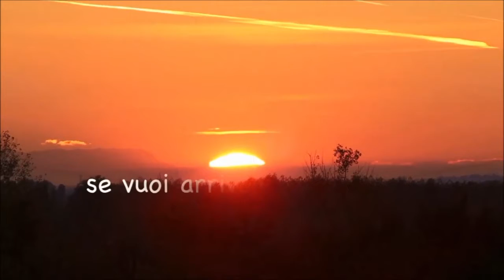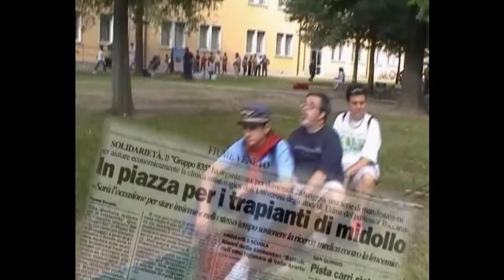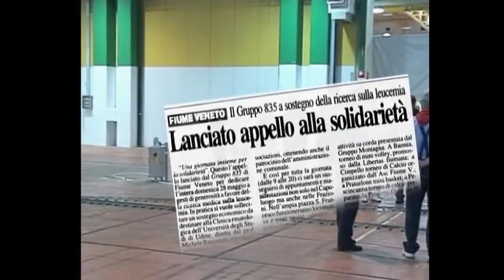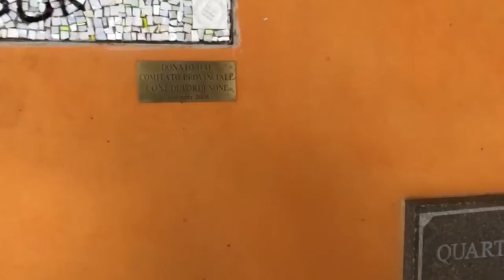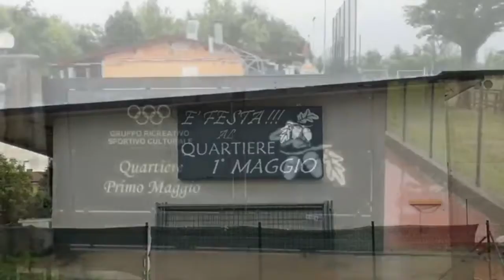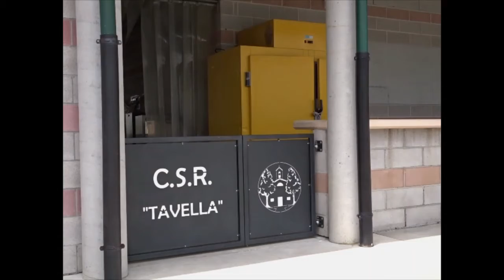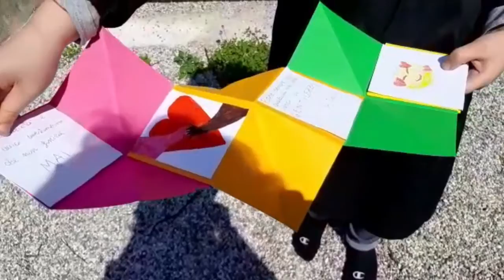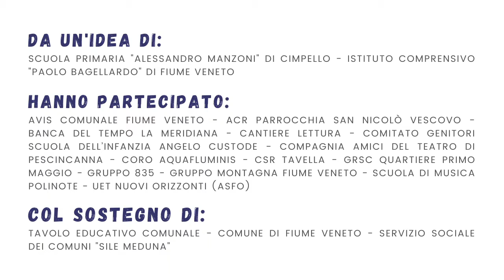Incontriamoci.. conosciamoci - parte 4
Incontriamoci.. conosciamoci è un progetto della Scuola Primaria "A. Manzoni" di Cimpello, in collaborazione con le realtà del territorio e il tavolo educativo comunale di Fiume Veneto.

Al centro dell'incontro tra scuola e territorio i temi dell'educazione civica: solidarietà, comunità e partecipazione.